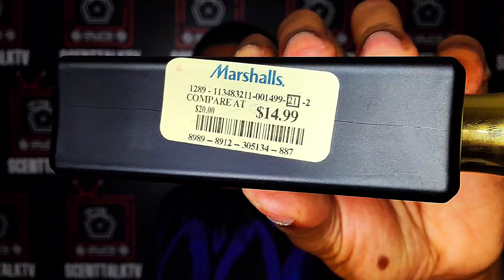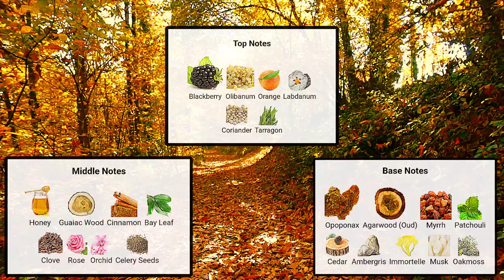Mouj Jubilee XXVI | Fragrance Review | Amouage Jubilation XXV CLONE!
Yes!! Finally got this one to show off to you guys! Heard alot of hype behind this as well from the wonderful house of Milestone! Let's take a look!